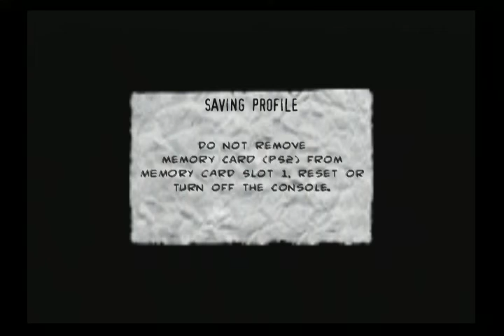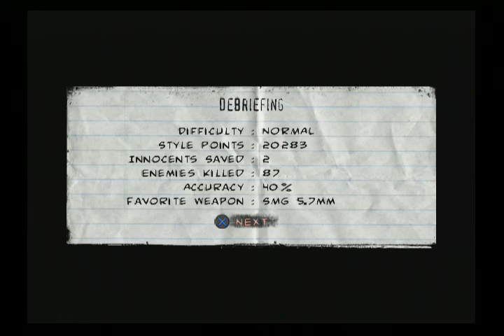The Punisher PS2: The Takagi Building #15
Jogatina do jogo The Punisher para o Playstation 2.
Parte 15 The Takagi Building